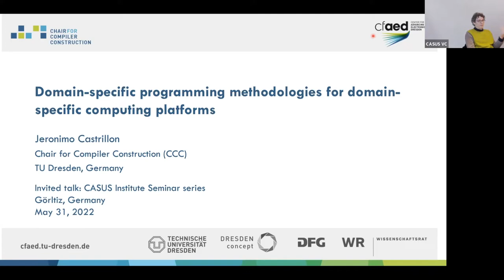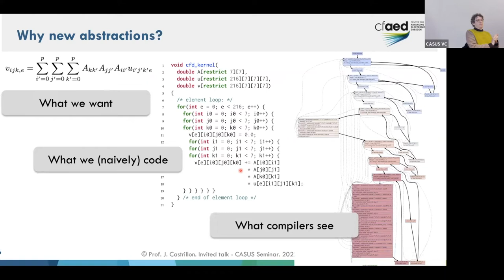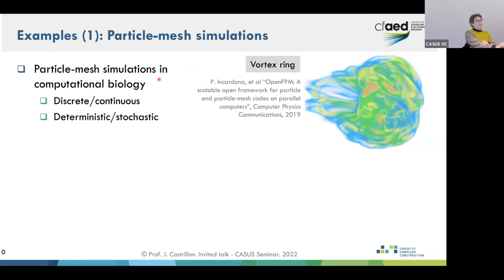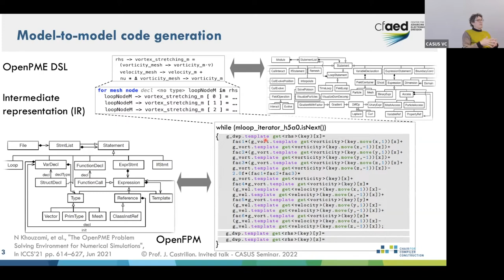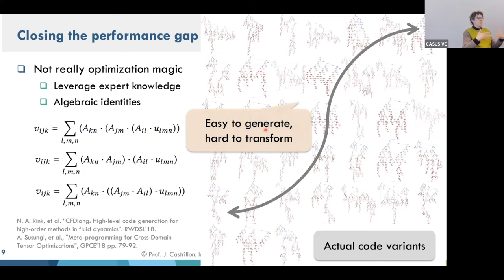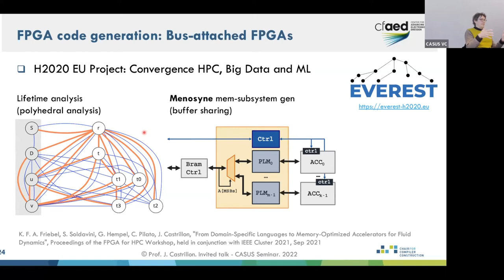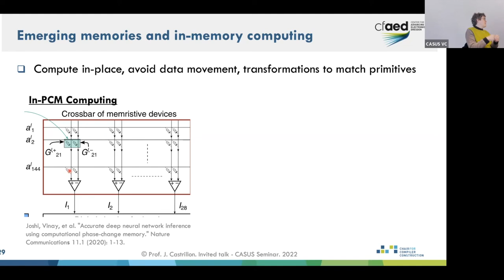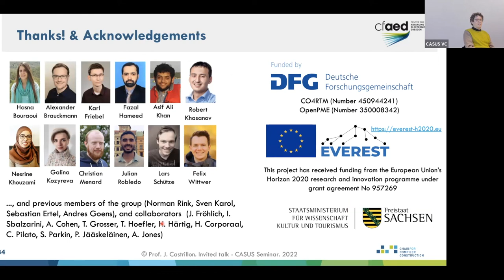Institute Seminar | Jeronimo Castrillon | 2022-05-31 | 1/2 Presentation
TITLE: Domain-specific programming methodologies for domain-specific computing platforms by Jeronimo Castrillon, Chair for Compiler Construction, cfaed – Center for Advancing Electronics Dresden, Germany

Jeronimo received the Ph.D. degree (Dr.-Ing.) on Electric Engineering and Information Technology with honors from the RWTH Aachen University in Germany in 2013. From early 2009 to 2013 he was the chief engineer of the chair for Software for Systems on Silicon at the RWTH Aachen University. Since 2014, Jeronimo is in the department of computer science of the TU Dresden as professor for compiler construction in the context of the German excellence cluster “Center for Advancing Electronics Dresden” (cfaed). His research interests lie on methodologies, languages, tools and algorithms for programming complex computing systems.

ABSTRACT: Programming heterogeneous computing systems is still a daunting task that will become even more challenging with the advent of emerging, non-Von-Neumann computer architectures. The so-called golden age of computer architecture must be thus accompanied by a, hopefully, golden age of research in compilers and programming languages.

This talk discusses domain specific languages (DSLs) as a promising avenue to hide the system complexity from non-expert programmers while passing richer information to compilers. Concretely, the talk introduces example DSLs developed in interdisciplinary collaborations with researchers from physics simulations and computational biology.

The audience will see how such DSLs are been adapted in the context of the EU H2020 EVEREST project to tackle large scale use cases where HPC, machine learning, and big-data workloads converge. The talk closes with an outlook on emerging technologies and computational paradigms to further motivate the need for high-level programming abstractions.

Untermarkt 20
D-02826 Görlitz